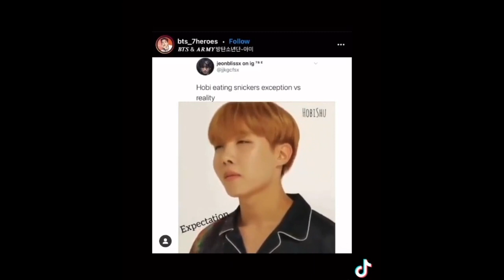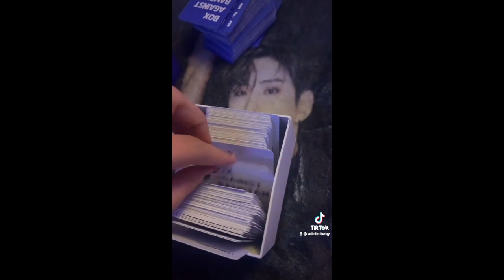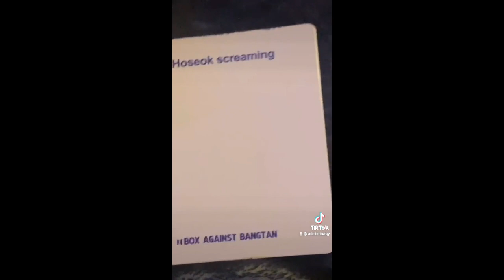BTS TikToks to distract you from the haters ✨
Happy BTSxMeganTheeStallion day! Remember to focus on the good things. 💜

Credit to all TikTok creators that are included in this video, complete with TikTok watermarks and names attached. Go follow these amazing creators!